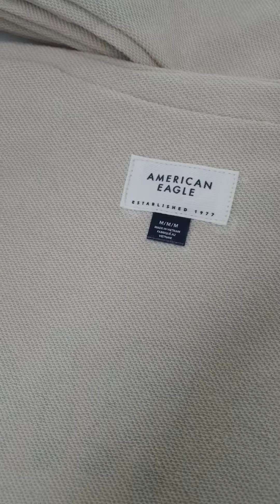easy sewing attached label (BAS MACHINE)